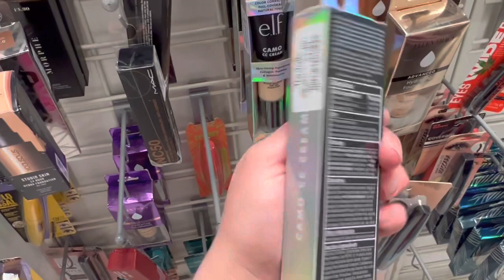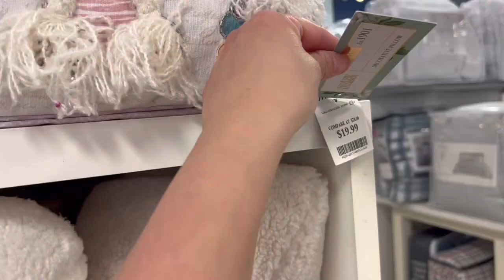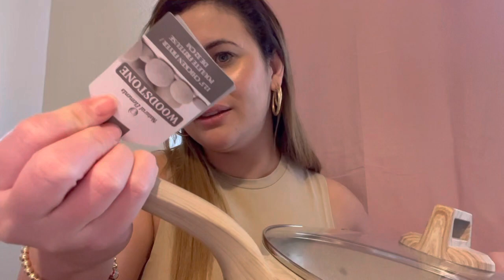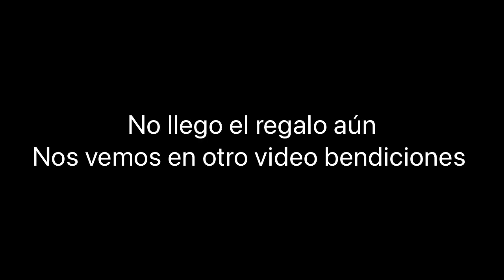NUEVA DECORACIÓN PARA SPRING/COMPRAS PARA DECORACIÓN LA CASA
Aplicación de recibos: ¡Ven conmigo a ahorrar dinero en Fetch conmigo! Regístrate con el código E5GD3R y obtén 2,000 pts ¡Nos vemos allí!

Mis favoritos 🤩

🤩Ayúdame a decidir sobre este producto: S&T INC. Paño de limpieza de microfibra para el hogar, toallas de limpieza a granel para el hogar, toallas de tela reutilizables y sin pelusa para el automóvil, colores surtidos, 11.5 x 11.5 pulgadas, paquete de 25

🤩Ayúdame a decidir sobre este producto: Urban Deco - Candelabros decorativos para mesa de velas para bodas, comedores, fiestas, candelabros de metal, se adapta a velas delgadas de 3/4 pulgadas y velas LED

🤩Ayúdame a decidir sobre este producto: Utopia Bedding - Cojines para cama y sofá, cojines de relleno decorativos para interiores

🤩Ayúdame a decidir sobre este producto: Estante de almacenamiento de cosméticos, fácil de organizar, soporte de cepillo de maquillaje de primera calidad para tocador, bandeja de tocador de 2 niveles en cocina, color dorado